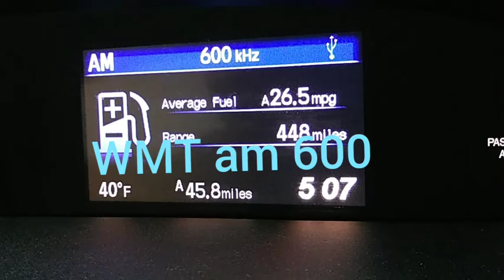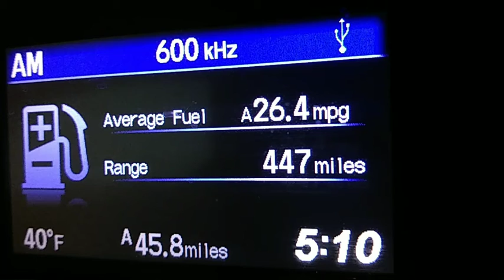WMT am 600 Clear Rapids, ia. 12-9-2019 @5:07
WMT weather and traffic DX in Oklahoma City . Clear Rapids.Ia.